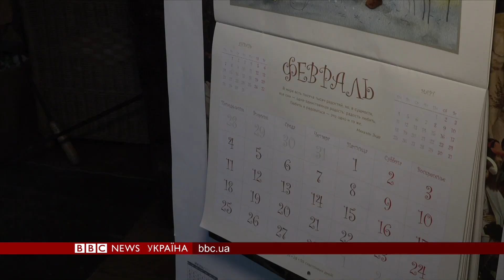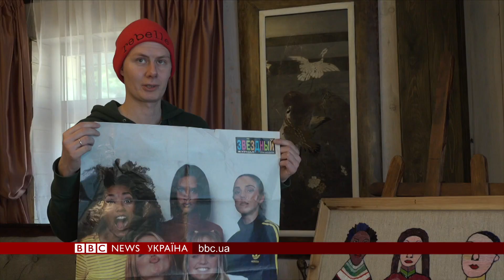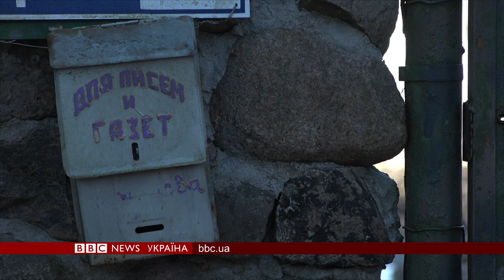Політичне майбутнє Порошенка після виборів – випуск новин 23.04.2019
Вибори пройшли, але політичні амбіції залишилися. Яким може бути подальший шлях Петра Порошенка у політиці?

Смертельні вибухи на Шрі-Ланці:  історії тих, хто втратив рідних.

І як це – жити  з понад сотнею хаскі в Арктиці.